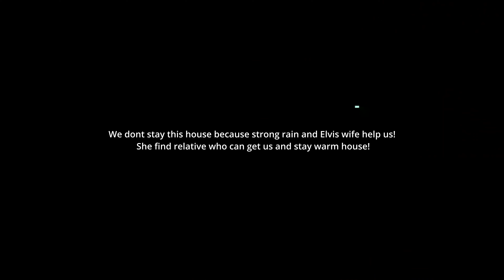The vikings bike 80cc _(3PART)